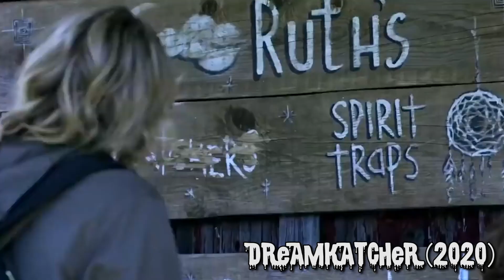WORST HORROR MOVIES OF 2020 | Better not watch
Amazon Wishlist:

FUNKO COLLECTION: